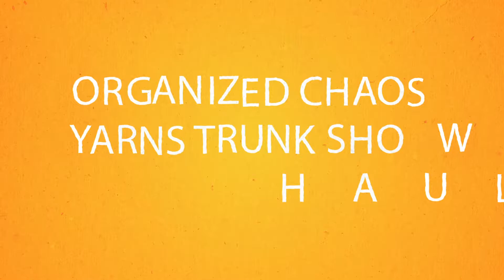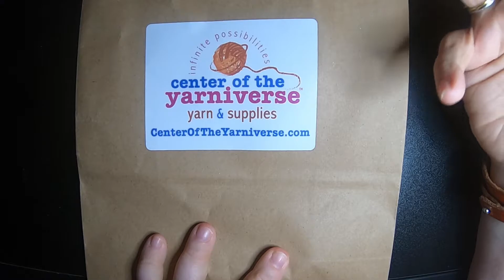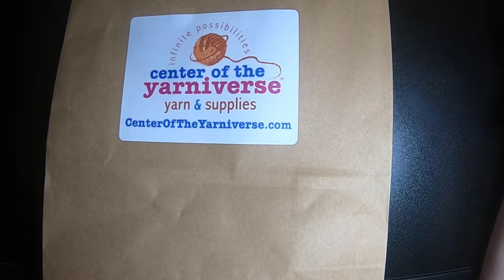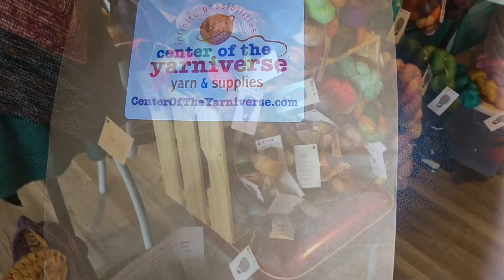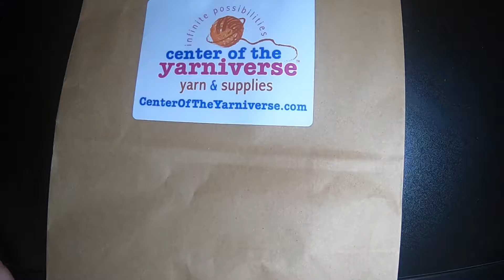Organized Chaos Trunk Show Haul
This was supposed to be up a week ago, but due to a sudden injury and my shop update I was unable to sit and edit it. Loved this trunk show and the yarn is just amazing!

My Etsy Shop

Some of my other videos you may have missed!